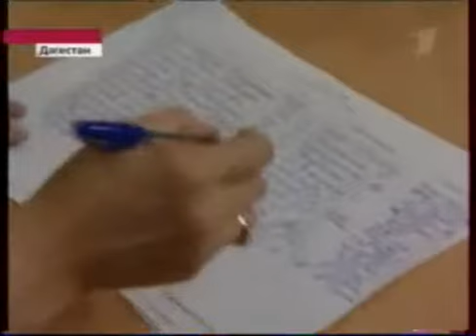Август 2008-го в зеркале российских СМИ. Часть 2-4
Сюжеты федеральных телеканалов, вышедшие в эфир 8 августа 2008 года